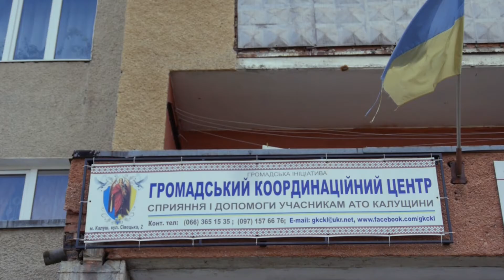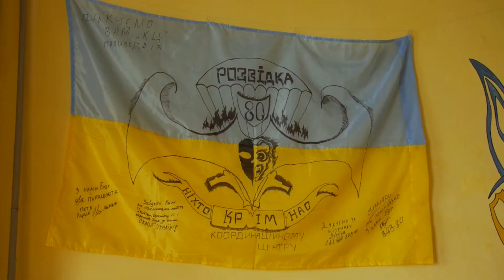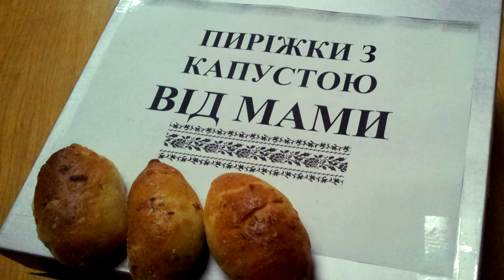ПРАВДА ВІЙНИ: Волонтер Володимир Іваницький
Володимир Іваницький - волонтер Громадського Координаційного Центру сприяння та допомоги учасникам АТО Калущини.